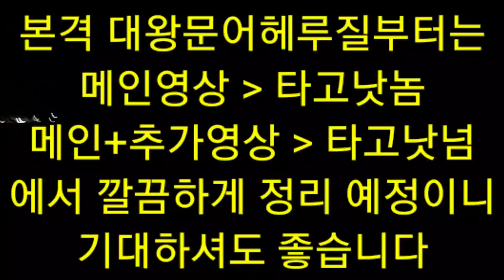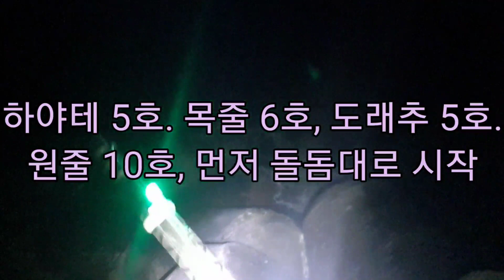감성돔 얼기 전에 서둘러야